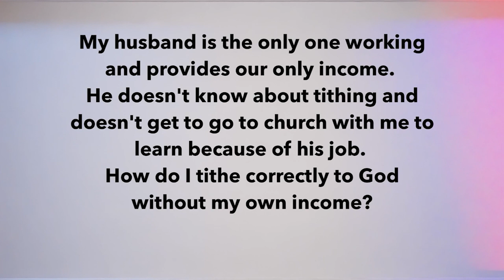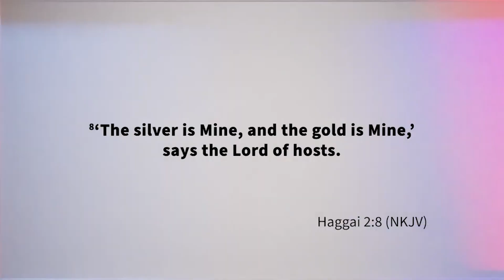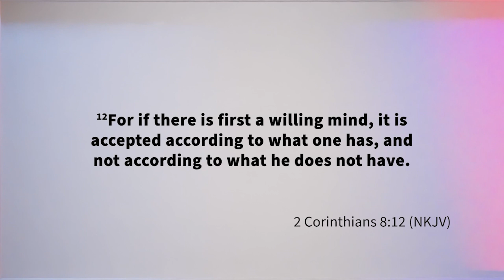My husband makes all our Money and doesn't know about tithing. How do I tithe without my own income?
Does the Bible have any practical wisdom for my life? What does that Bible verse really mean?

Our Bible experts answer your Bible questions!
Send us your questions and we'll get you answers you can trust.

Hosted by Kenia Reyes, Ruben Covarrubias and Andre Hastick, each episode features a panel of theologians, pastors, and other Bible experts.